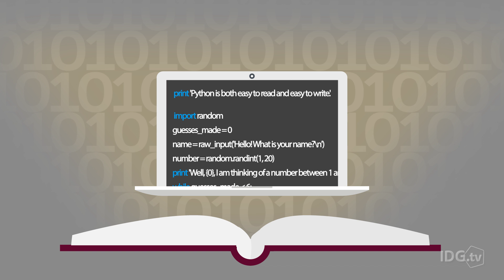What is Python? Programming made easy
Perfect for IT, Python simplifies many kinds of work, from system automation to working in cutting-edge fields like machine learning.